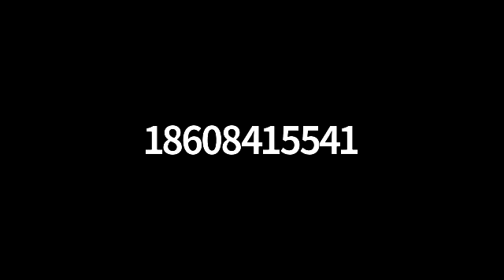GMT20220303 163914 Recording 640x360